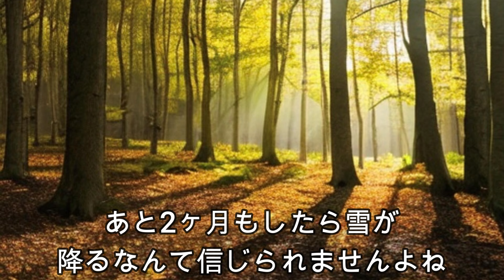まるころ商店さんからオリジナルの奇虫飼育グッズの試作品が届きました！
いつも励みになっております！

※昆虫飼育は責任をもって行ってください
日本に生息する生物だとしても外に逃がすのは
生態系を破壊する行為につながります
外来種を逃がしてしまうと帰化した場合
特定外来生物に指定され飼育ができなくなる可能性があります
誰にも迷惑をかけずに最後まで飼育しましょう

◆使用しているフリー素材
いらすと屋様

◆使用しているフリー効果音など
効果音ラボ様

◆昆虫販売も行っております！
質問等があればTwitterのDMまでお願いします